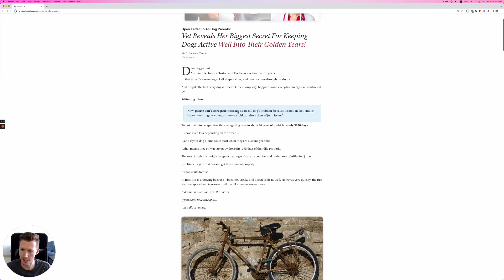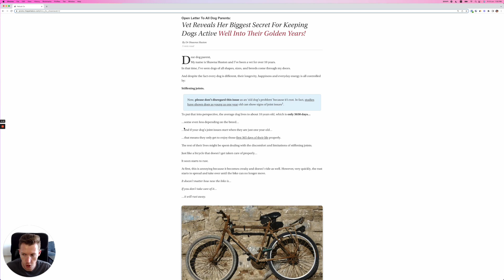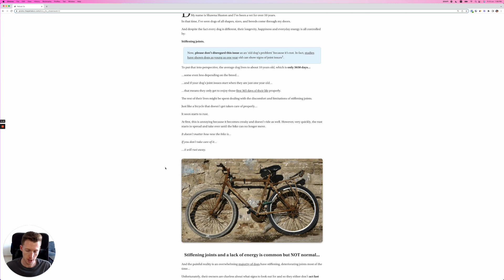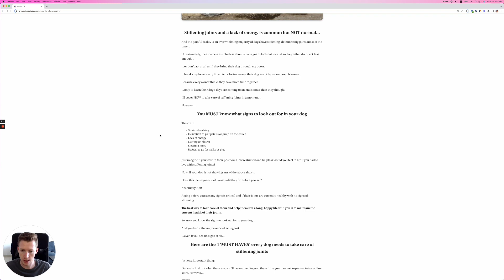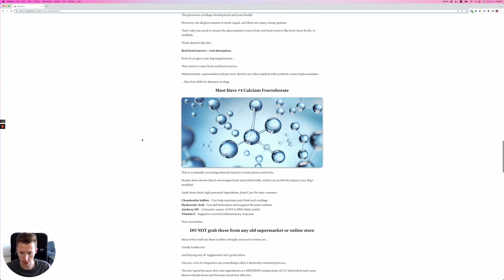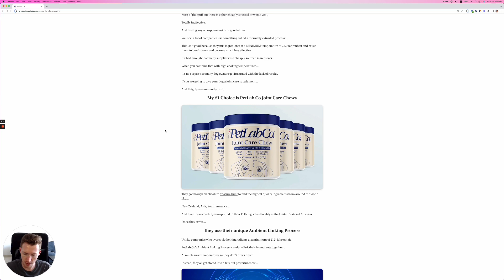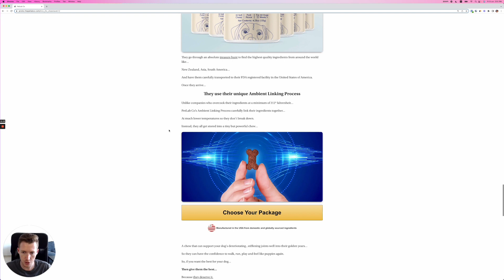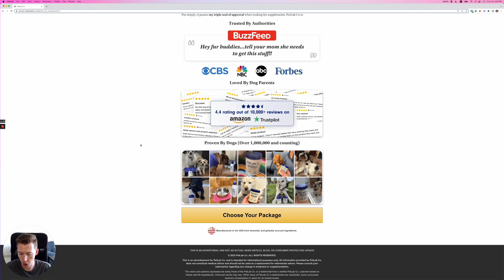this landing page prints money (step by step breakdown)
Landing pages are extremely important. But any eCommerce brand that wants to scale on Shopify must have these 3 other areas dialled in

📦 eCom Founder?